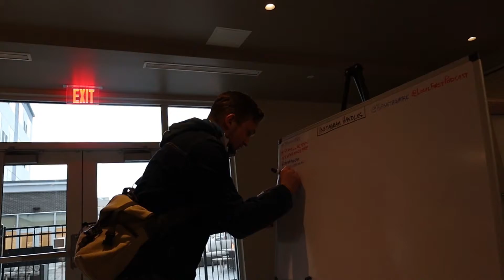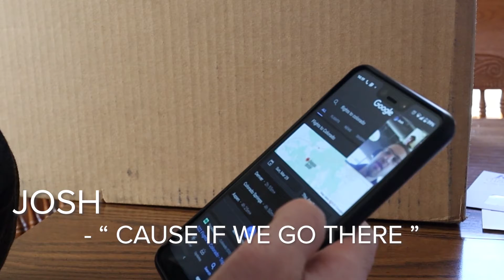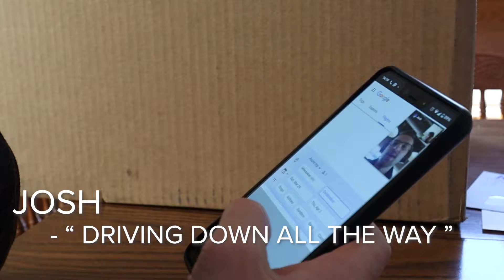Kojis' life Episode 7 // I am.....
hi its ken in the future it sucks but life is good!

Quarantine day whatever.

my friends IG to follow.